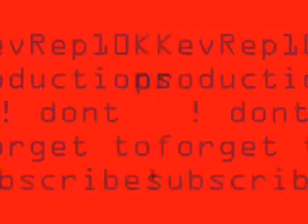T I Feat Rhianna Live Your Life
This just a little somethin somethin I put on for the T.I fans and of course the amousement of others.